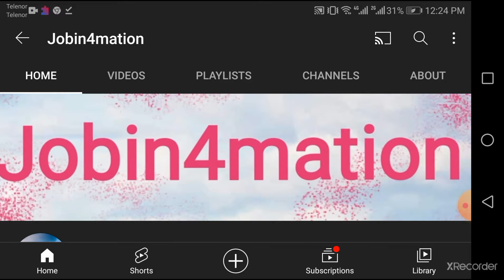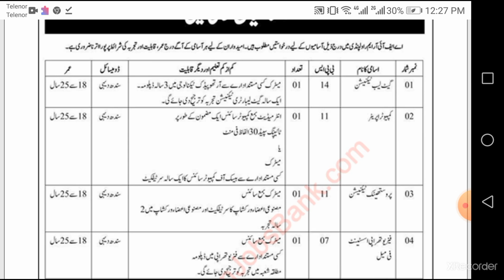Arms Forces Institute of Rehabilitation Medical jobs